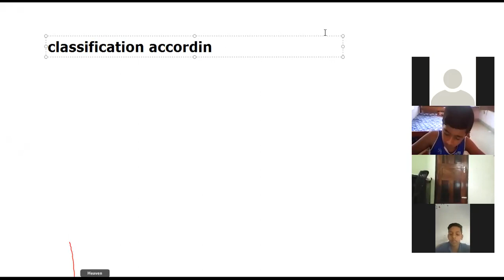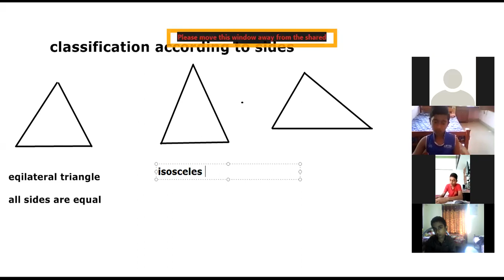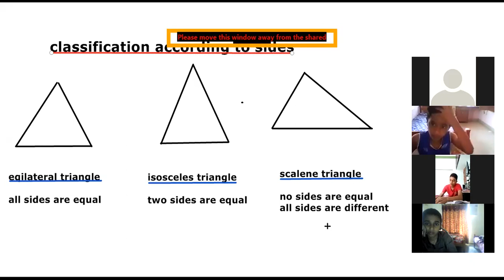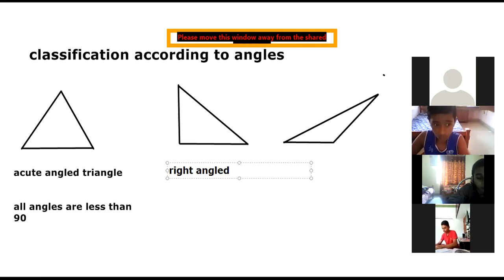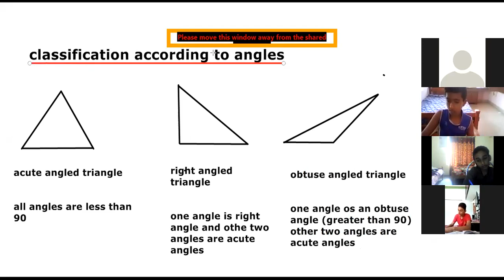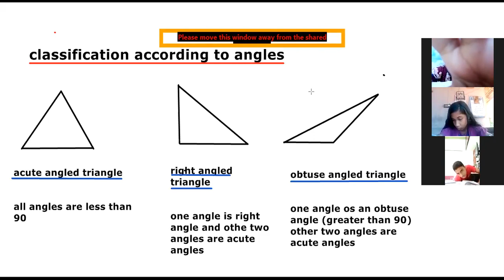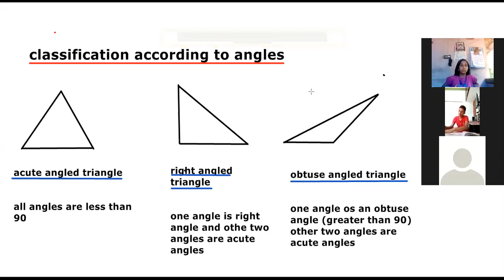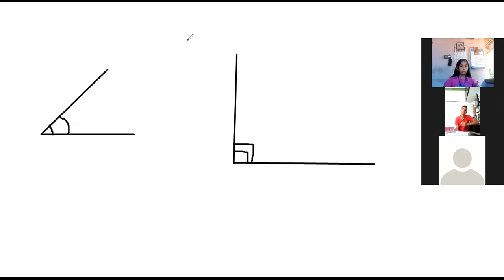CLASS 6 MATHS PART 1 23 MARCH 2021